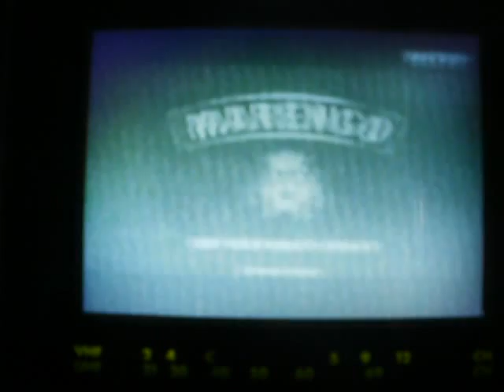TV-DX: Sporadic-E - R1 - UKR - TK Inter - 04.08.2012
This one also in PAL D. Some edited clips from the opening this morning.

PX: Telekanal Inter
QRG: R1 (V: 49,25 MHz/A: 65,75 MHz) [PAL D]
ITU: UKR
TX: Buky, 49.5 kW
QRB: 1541 km
RX: Casio TV-8700S + 70 MHz Dipole + Preamp
QTH: JN49NI - Obrigheim, Germany - 49°21'N / 09°05'E